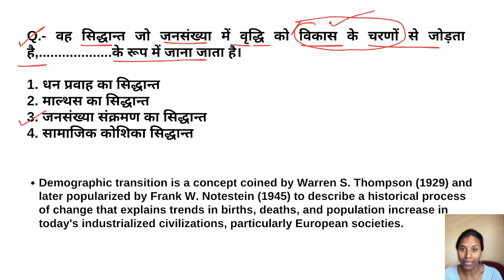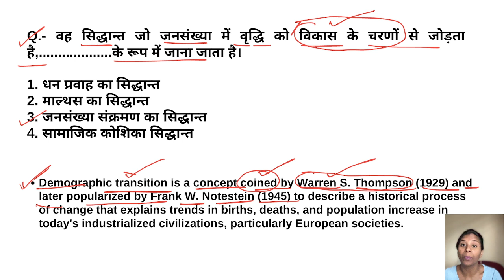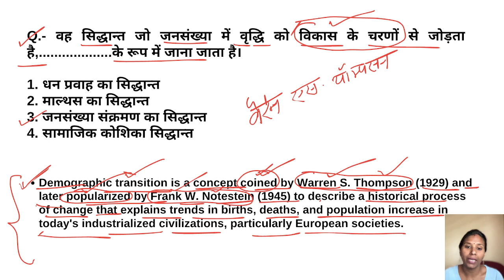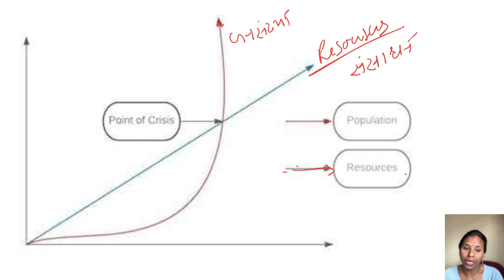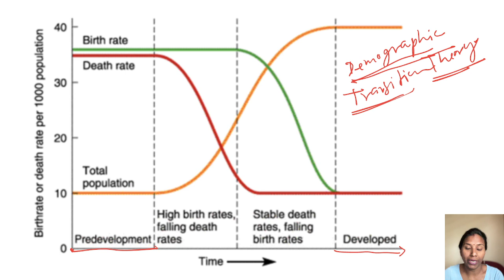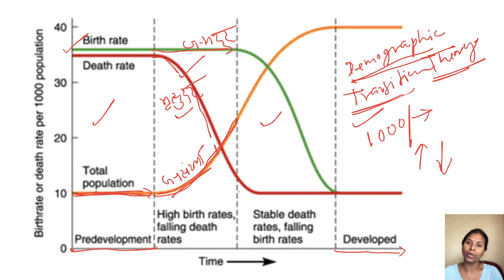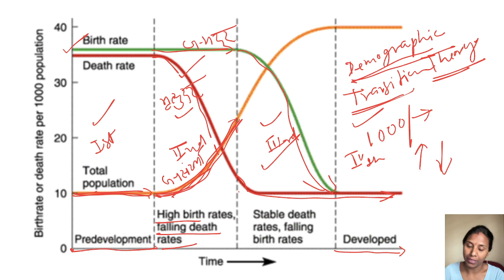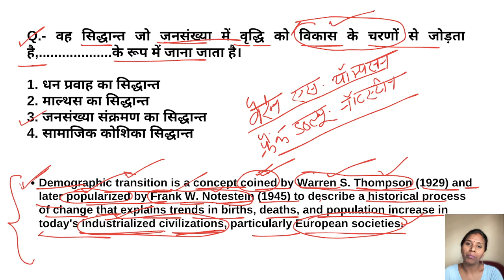Demographic Transition Theory MCQ, Jansankhya Sankraman Siddhant, Malthus Population Theory MCQ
Your Queries-
demographic transition theory of population,
demographic transition theory stages,
4 stages of demographic transition,
pre industrial stage of demographic transition,
malthusian theory of population,
importance of malthusian theory of population,
Features of Malthusian theory